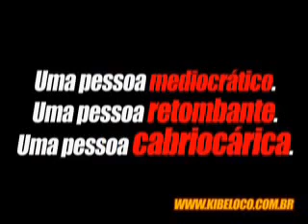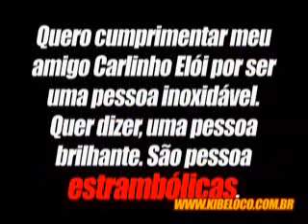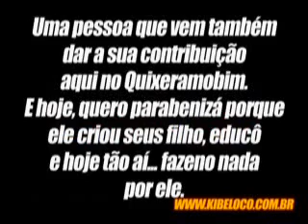Locutor de rádio de quixeramobim ( Interior )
hilariante